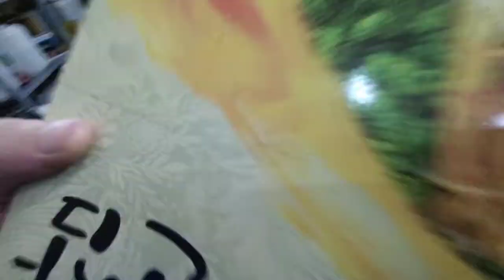Nhung hươu ngâm mật ong đã làm sẵn chỉ việc dùng | Nhung Hươu Tín Tài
Giá nhung hươu ngâm mật ong đã làm sẵn là bao nhiêu về chỉ việc dùng không phải sơ chế nhung hươu vất vả nhất là những người mới lần đầu tiên dùng nhung hươu
►Trang Trại Hươu Sao Tín Tài
ĐC: Xóm 1 Quỳnh Yên,Quỳnh Lưu,Nghệ An
Cơ sở tại Hà Nội : 162 Khương Đình - Thanh Xuân Hà Nội
►ĐT: 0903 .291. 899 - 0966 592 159
KẾT NỐI VỚI TRANG TRẠI

Cảm ơn Quý Vị đã xem video của trang trại !